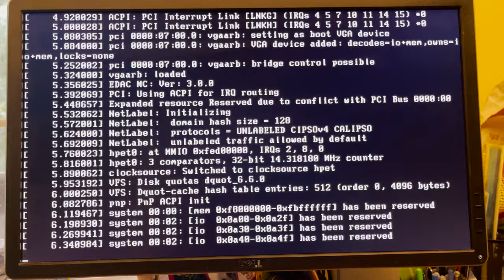Amazon Linux 2 At Home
First attempt to boot Amazon Linux 2 from a USB stick. The Amazon Linux 2 image was written, without changes, using dd.